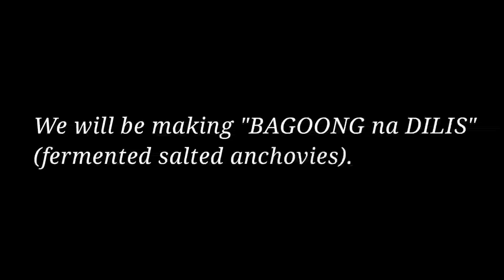HOW TO MAKE FILIPINO " DILIS BAGOONG" | FERMENTED ANCHOVIES | SUPER QUICK AND EASY RECIPE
Here's a tutorial on how to make homemade BAGOONG NA DILIS or FERMENTED ANCHOVIES. Very quick and easy recipe.